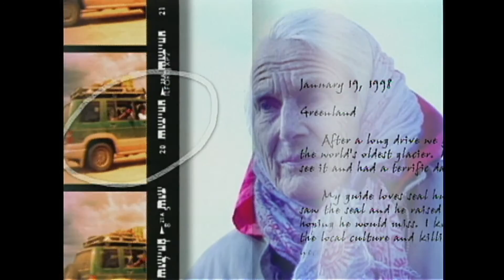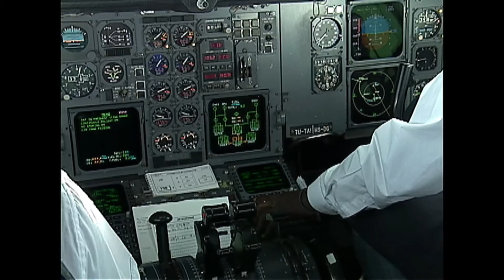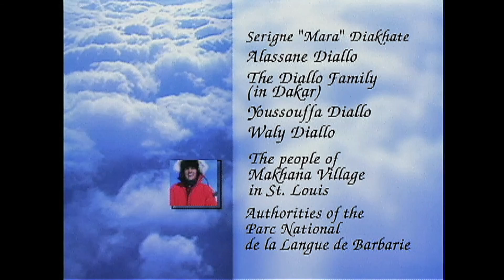Off the Map: Senegal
​Explore the exotic markets of Dakar, view spectacular wildlife, and experience African villages.